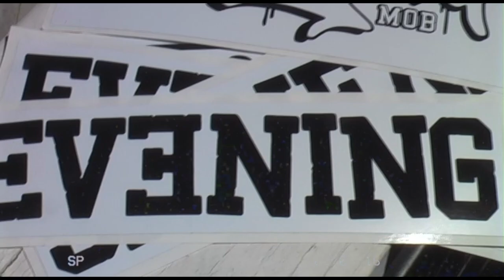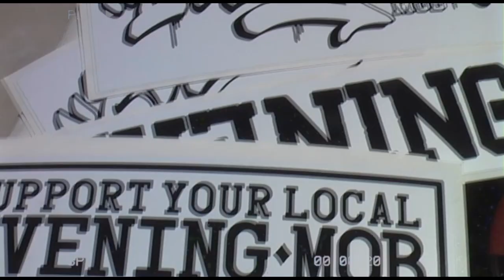A Bunch Of Random Skateboarding Clips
G'day, Here is a compilation of the best and worse clips of mine over the past year or so, have at it mate cheers!